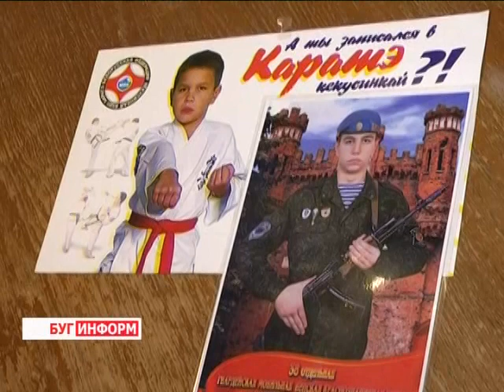2014-12-17 г. Брест. Руководитель Белорусской федерации каратэ Д. Алехнович. Телекомпания Буг-ТВ.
Портретная зарисовка: руководитель Белорусской федерации Кёкусинкай Будо каратэ  - Д. Алехнович.
«Истинная цель искусства каратэ кёкусинкай - это не победа или поражение, а становление характера личности» - именно такой видел цель развития каратэ как боевого искусства основатель направления МасутАцуОяма. Только преодолевая себя, шаг за шагом совершенствуя и развивая навыки и умения, человек способен добиться большИх высот в разных сферах его обыденной жизни.
Ярким и преданным своему делу продолжателем японских традиций в Беларуси является Дмитрий Алехнович - основатель и руководитель Белорусской федерации КёкусинкайБудо каратэ, которая уже более двух с половиной десятилетий активно развивается по всей стране. Кто они, воины силы и духа, и что значит воспитать личность - ответы на эти и другие вопросы в материале